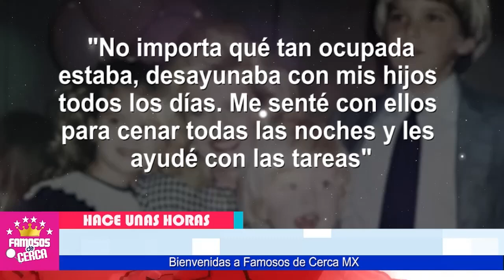⛔ ¡ 𝗦𝗨𝗖𝗘𝗗𝗜𝗢 𝗛𝗢𝗬 ! Devastadora Noticia Para La Familia de / 𝗗𝗢𝗡𝗔𝗟 𝗧𝗥𝗨𝗠𝗣 😱📌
Donal Trump No Se Esperaba Esta Amarga Noticia.

 BIENVENIDOS!!!
suelta la sopa
televisa
exclusivas
venga la alegria
tv azteca
polemica
chismes
Entertainment
farandula mexico